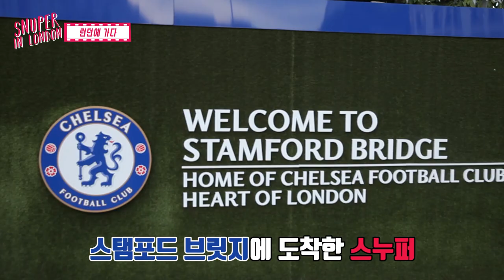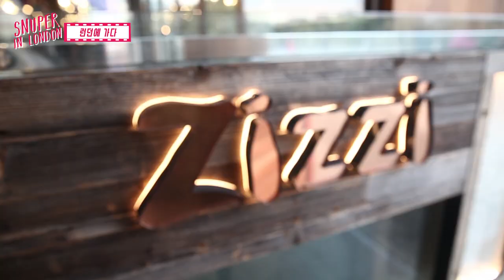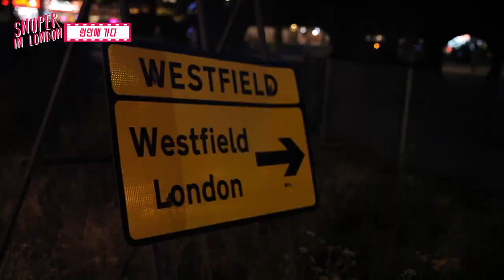SNUPER FILM E03 - SNUPER IN LONDON '런던에 가다2'